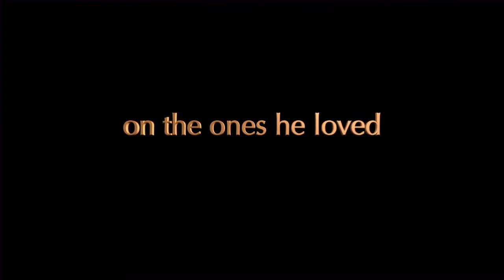[10] ¯\_(ツ)_/¯ [10] The Measure of a Man official Christian Movie trailer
I give this Family Movie  my BEST RATING ten out of ten ...
You're going to remember this Christian movie for the rest of your life. They are rare, but they happen just thinking in your own mind right now about your favorite movies. This is going to be one of them.
Your mom's home made meatloaf, mashed potatoes and gravy, cornbread and Pinto beans, and peach cobbler sitting back in a easy back La-Z-Boy chair your feet is propped up now watch this movie is going to be one of the best days of your life and you know what else it's based on a true story.